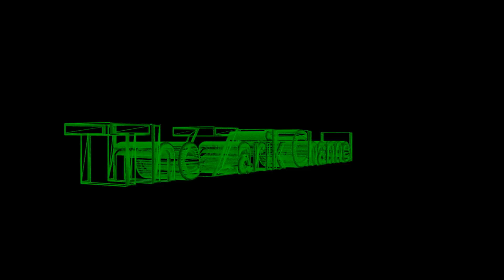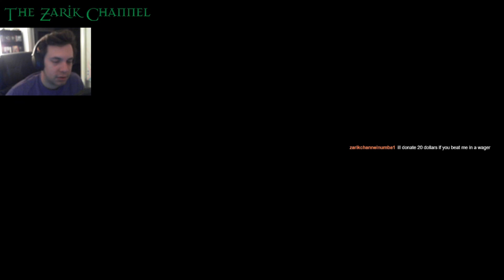We Were Here Forever 6